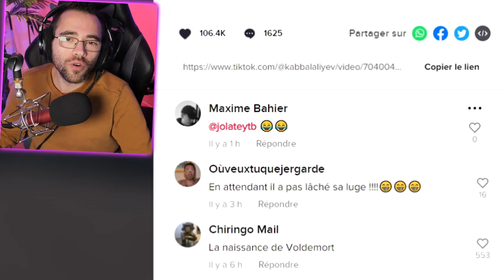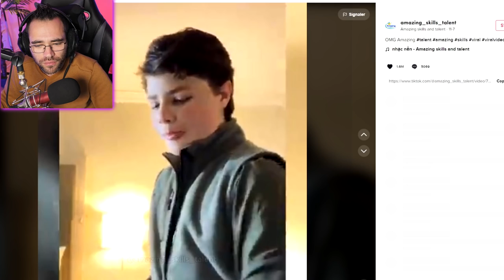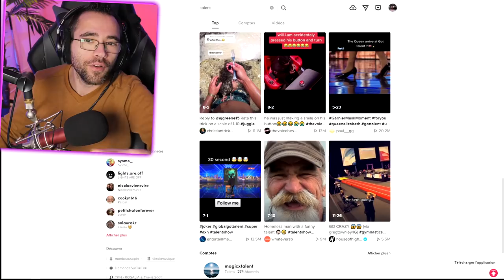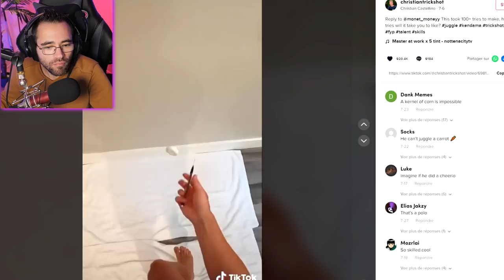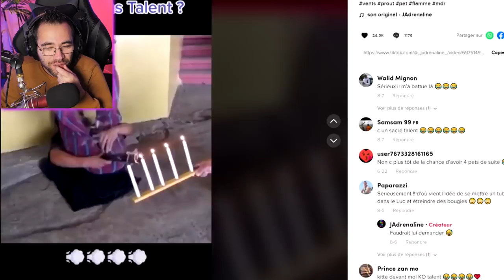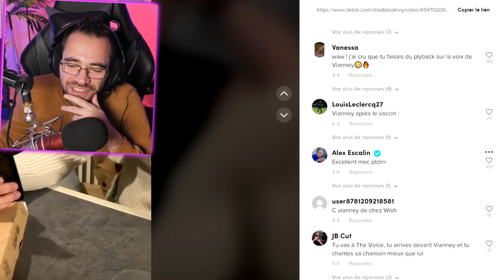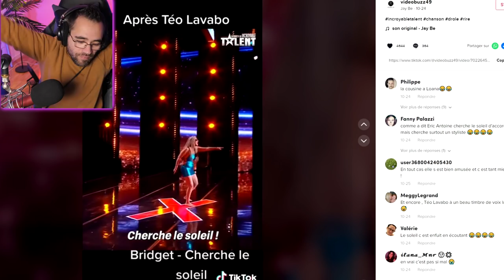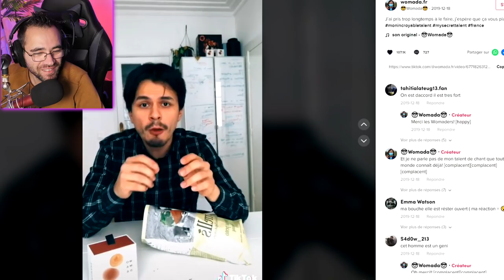MES ABONNÉS ONT UN INCROYABLE TALENT (peut-être)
Mes abonnés ont un incroyable talent , pour participer envoyez votre vidéo à ou bien uploadez votre vidéo sur youtube avec le jolatetalent